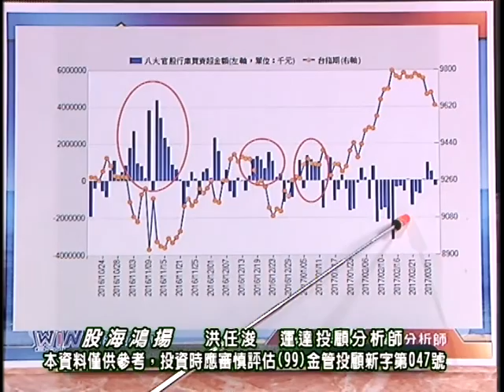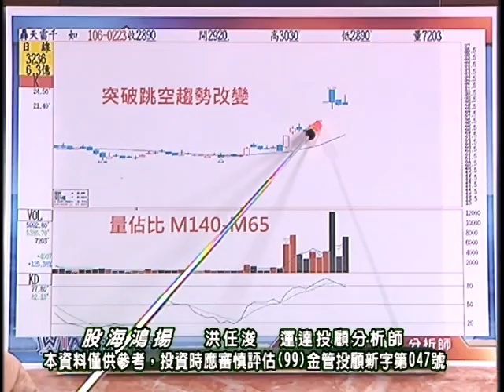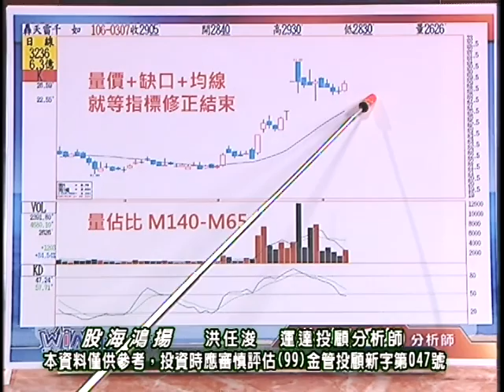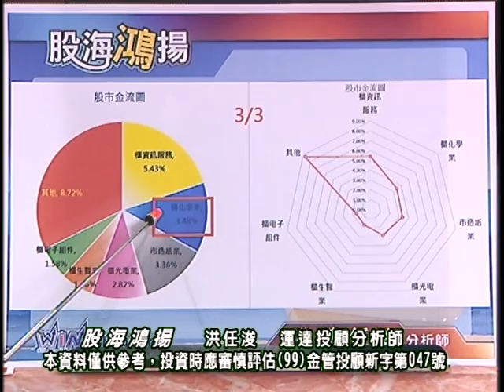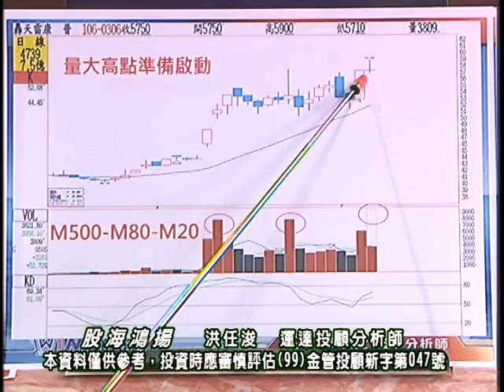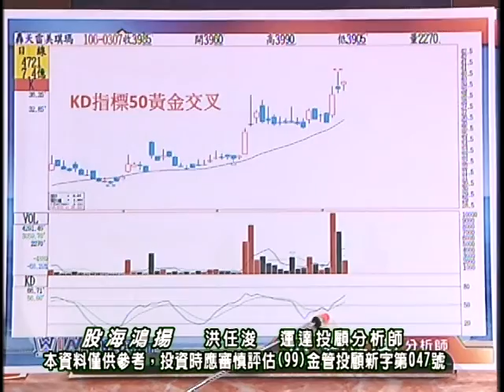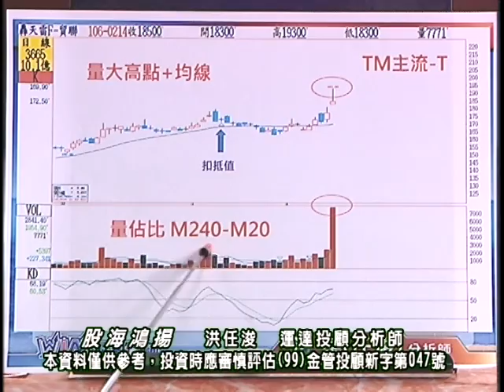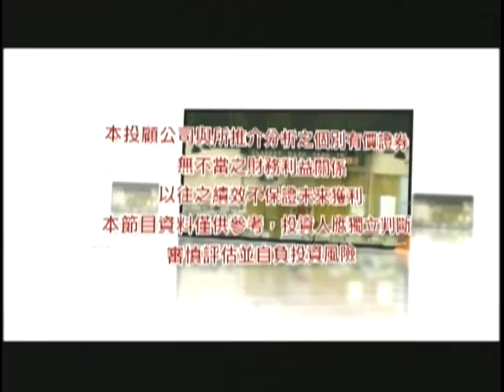20170307 洪任浚 股海鴻揚